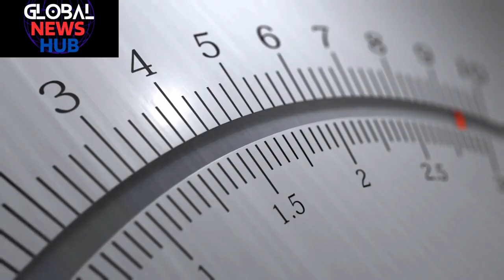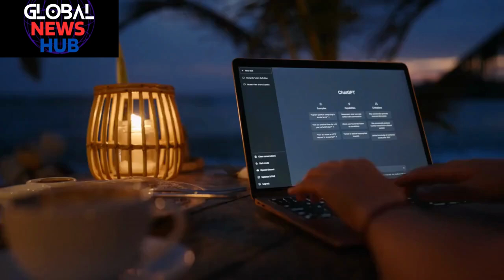Twitter's Temporary Reading Limits Elon Musk's Strategy to Combat Data Scraping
In this video, we delve into the recent announcement made by Elon Musk on Twitter regarding the implementation of temporary reading limits to combat "extreme levels" of data scraping and system manipulation. Musk revealed that verified accounts will be restricted to reading 6,000 posts per day, while unverified accounts and new unverified accounts will have limits of 600 and 300 posts per day, respectively. These measures were prompted by concerns over hundreds of organizations aggressively scraping Twitter data, adversely affecting user experience. We also explore Musk's previous criticism of AI firms like OpenAI, including the owner of ChatGPT, for utilizing Twitter's data to train their large language models.